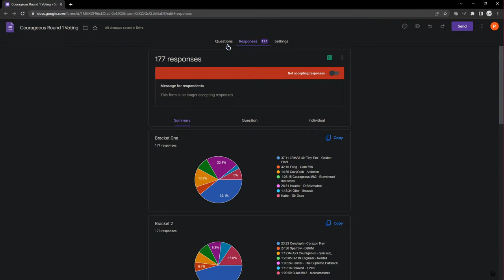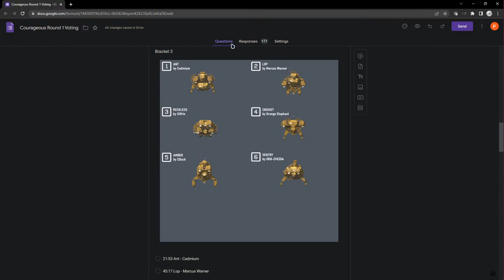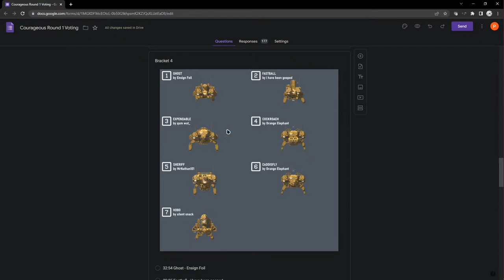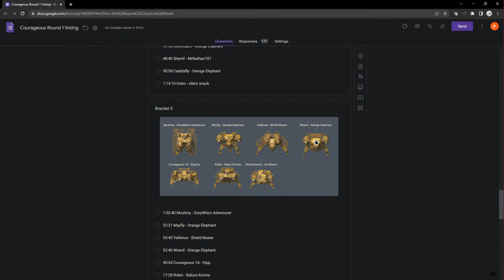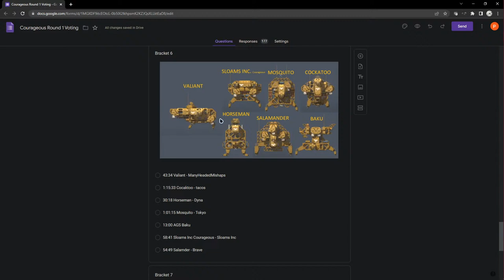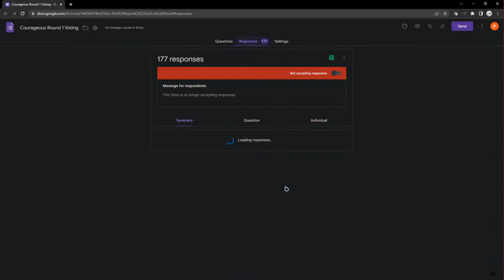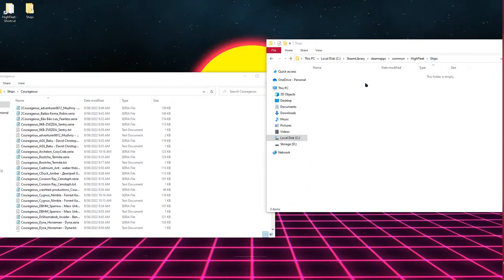Highfleet Ship Submissions - Slogger And Gladiator!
Let's take a look at the Ships the community made!

0:00 - Stream Start
5:07 - VOD Starts
10:10 - "AX3 Tulip" BY qum wut
12:18 - "Kitsune" BY AGS
15:11 - "Slugger" BY BáoBáoLuu
16:45 - "Slogger CV-29" BY Big Boats
17:30 - "Enjoy Missiles" BY Brillcrafter
18:28 - "Mantis" BY Cadmium
19:03 - "Prejudice" BY Corazon Ray
20:28 - "Squid" BY Forrest Kaminski
22:05 - "Shrike" BY DBHM
22:53 - "Howitzer" BY DrShizmabob
23:50 - "Banshee" BY EnsignFoil
24:45 - "Two Prong" BY GoldenFloof
25:37 - "Three Prong" BY GoldenFloof
25:57 - "BD 40 1.5" BY Firgo
26:53 - "Harpy" BY Keiga
27:40 - "Slogger 1" BY KippKo
28:27 - "Slogger 1 W+A-" BY KippKo
28:54 - "Slogger 1 W-A-S+" BY KippKo
29:09 - "Slogger 1 W-A" BY KippKo
29:49 - "Palma" BY Liam556
30:39 - "Kukri" BY ManyHeadedMishaps
32:10 - "Leatherback" BY Marcus
33:19 - "Steer" BY McRobot
34:38 - "Cast" BY ManyHeadedMishaps
36:51* - "Makarov" BY MrNathan
38:33 - "Cyclops Mk 1" BY OrangeElement
39:45 - "Rhino" BY qum wut
41:22 - "Grubber" BY Salamander
42:40 - "Slugger" BY Siffrin
43:20 - "D-119 Slapper" BY T Rem
44:23 - "Batsman" BY Tacos
45:26 - "Flogger" BY Supreme Patriarch
46:08 - "Bay" BY Tokyo
47:32 - "Cutter" BY Tomas Greenberg
48:10 - "Yurivka" BY adventurer8612
48:56 - "Super Courageous A" BY Braveheart Productions
49:25 - "Courageous Deluxe" BY Braveheart Productions
49:57 - "Elysium" BY i have been gooped
51:03* - "Gvozdika" BY nC mixam
52:41 - "Notredame" BY tuzet2
53:48 - "Agaricus" BY tweda4
54:19 - "Bisporus" BY tweda4
55:16 - "Button" BY tweda4
0:59:16 - "Ten'no" BY AG System
1:00:59 - "BRRRRT" BY Brillcrafter
1:02:43 - "Pyroclasm" BY Corazon Ray
1:04:30 - "Manticore" BY Forrest Kaminski
1:05:16 - "Heracles" BY DrShizmabob
1:05:48 - "D Gladiator" BY Dyna
1:07:25 - "Burrito" BY Ensign Foil
1:09:02 - "Dursky" BY Galvanis
1:09:45 - "HC 50-2 Glendale" BY GoldenFloof
1:10:59 - "Shepherd" BY Keiga
1:12:03 - "Gladiator 1" BY KippKo
1:13:01 - "Vladof" BY Liam556
1:14:00 - "Pariah" BY ManyHeadedMishaps
1:16:16 - "Gladiator Mk IV" BY MeatySpartanGuy
1:17:22 - "Dirty Harry" BY OKB-ZVEZDA
1:18:11 - "Fatbox" BY OrangeElephant
1:20:43 - "Brick" BY qum wut
1:21:40 - "Boxer" BY Salamander
1:22:17 - "Snakehead-M" BY Shogun
1:23:26 - "Krahat" BY SirOsse
1:24:14 - "Gladiator" BY Slomes Inc
1:25:09 - "D-239 Centurion" BY T Rem
1:26:03 - "Felon" BY The Supreme Patriarch
1:26:57 - "Buckhound S" BY TheFunkyFurry
PUPPER INTERLUDE
1:32:18 - "Furious" BY Tokyo
1:33:21 - "Atilla" BY Tomas Greenberg
1:34:07 - "Attilius" BY Tomas Greenberg
1:34:55 - "Izyum" BY adventurer8612
1:35:58 - "Chicago" BY i have been gooped : was skipped! by accident
1:37:48 - "Templar" BY nicknametoms
1:38:22 - "Secutor" BY nnazareth
1:39:14 - "Ax3 dais" BY qum wut
1:41:59 - "Zweihander" BY tacos
1:42:34 - "Herring Mk3" BY tiniuclx
1:43:08 - "Portobello" BY tweda4
1:45:57 - Courageous Voting Results